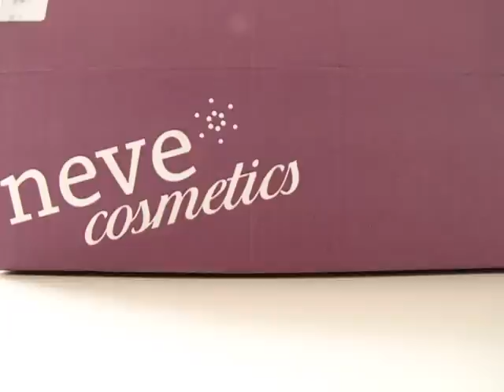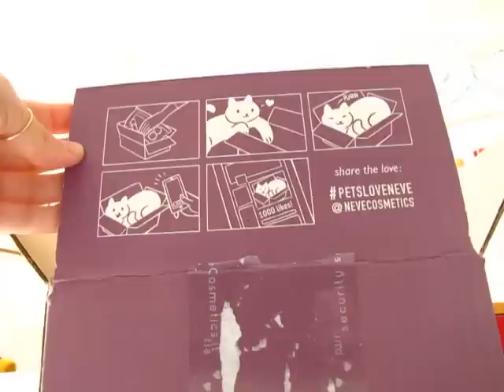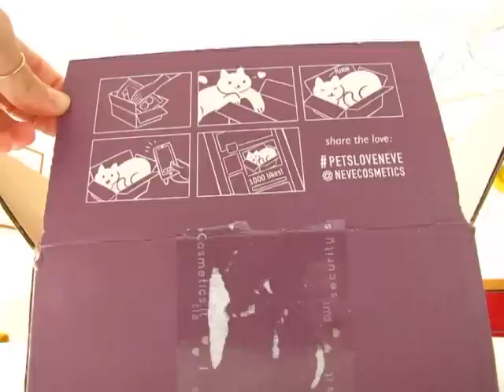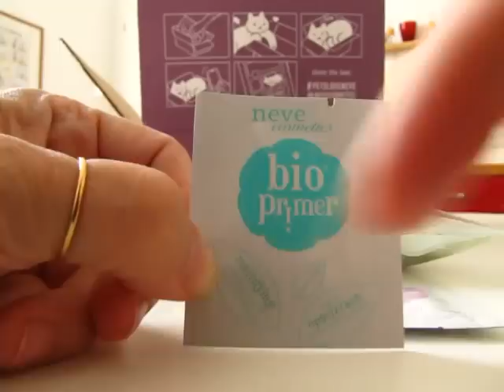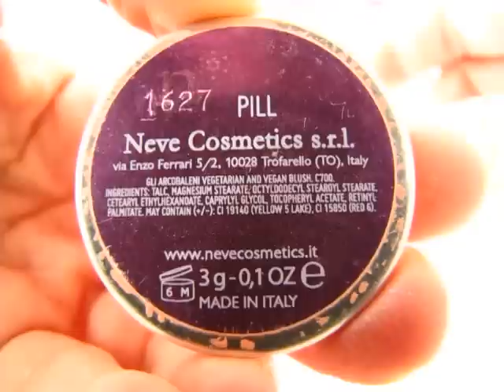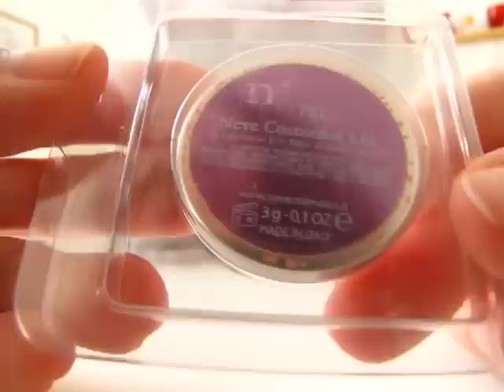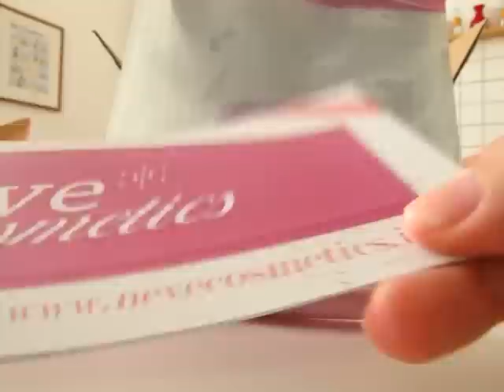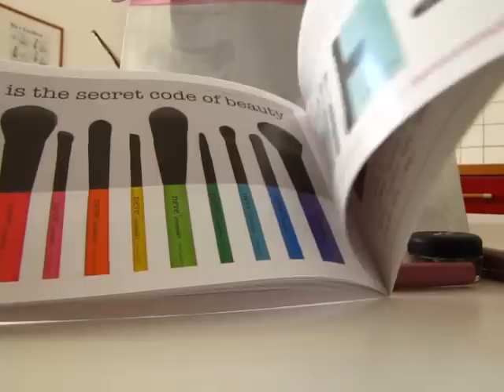Una very Colourful Nevicata Piemontèis ^___^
NOTA BENE: a quanto pare gli inci delle cialde ombretto blush e illuminante prima di elencare i pigmenti riportano effettivamente la dicitura "May contain (+/-), ossia "può contenere più o meno". La cosa strana è che però ogni cialda ha poi una lista di pigmenti diversi, il che fa pensare che quel "può contenere più o meno" è erroneo, dal momento che poi per ogni cialda ci sono pigmenti precisi e diversi, e non sempre la stessa lista di molti pigmenti che ricompare di cialda in cialda, e che sono solo i possibili pigmenti che potrebbero trovarsi in quella specifica cialda, ma senza dichiarare con precisione quali siano.
Lo so, chi non si occupa di pigmenti cosmetici e inci non starà capendo nulla. Ma non fa niente, chi invece ha capito di cosa sto parlando ha anche capito cosa sto dicendo :D